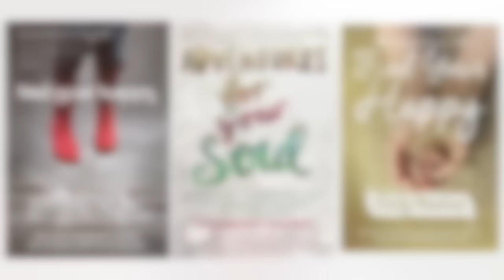How To Make a Difficult Decision in 3 Seconds or Less